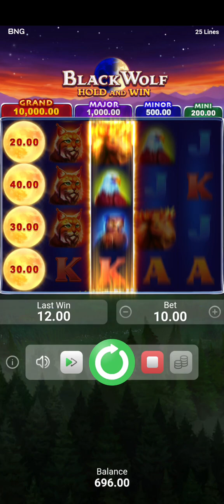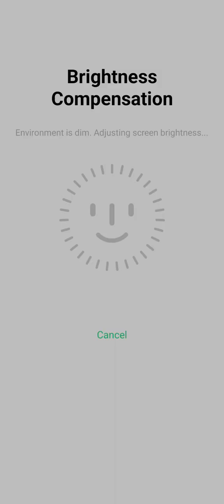Black wolf nagbigay ng double bunos game BNG Slot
Dito Ako pumapaldo Guys. 50 pesos lang minimum cash in dito
Pwede kana magpalago ng puhunan mo. Malalambot pa ang slot dito. Malaki ang chance papaldo ka dito sa site na to..

-jili
-fachai
-Pg
-jdb
-pp
-hacksaw
-bingo (megaball)
-crazytime
-online sabong

And install the apps.

                         GALAXY333
Guys subukan nyo maganda   to pagka register mo may 38pesos kana agad tas daily log in 1 pesos.
Subrang bilis pa ng cash out dito 100 lang minimum. Khit di kana mag cash in.

                       FAFAFA GAME
Guys may na diskobre na naman tayong bago mas malaki at madali manalo mas maganda pa to sa animal world. Sa (Lucky Racing) ung piso na taya mo may chance manalo ng x40 x30 x20 x10 x5(lucky racing) at apat or limang  beses pa magbigay ng daily bunos.
Kagandahan dito guys mababa lang ung cash in nila pwede 20 or 50.
Mapapalago muna un.

Pag ayaw mag bukas clear data mo lang ung apps..ok na yan.

How to cash in:
Step 1:Top up
Step2: enter kung magkano tas copy mo ung number ng pagsendan mo
Step3: labas kana sa apps i-home mo lang
Step3: send muna sa gcash ung sa number na kinapy mo
Step4: balik ka don sa apps  ilagay mo ung gcash number mo tas click mo ung transaction success
Step5: wait mo ung email makikita mo un sa baba ng apps recieve mo lang ung coin. Tas ok na

                          FB777
Mababang cash in ba hanap mo? 10pesos lang + my free 177 sa first cash in mo + red envelope kapag araw araw kang naglalaro + namimigay din sila ng random free every 7,17,27 of the month. register kana dito sa fb777. palaguin na ang 10pesos mo baka nandito na ang swerte mo

Minimum cash in:10 pesos
Minimum cash out:100

✨Color game(jili & fc)
✨crazytime
✨megaball
✨Bacarat
✨𝐒𝐥𝐨𝐭 machine
✨𝐃𝐫𝐚𝐠𝐨𝐧 vs 𝐓𝐢𝐠𝐞𝐫
✨sports betting
✨𝐋𝐢𝐯𝐞 𝐂𝐚𝐬𝐢no
✨Poker
✨𝐅𝐢𝐬𝐡𝐢𝐧𝐠